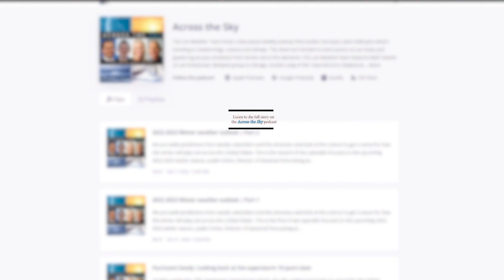New ground at the Storm Prediction Center | Across the Sky podcast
About the Across the Sky podcast. The weekly weather podcast is hosted on a rotation by the Lee Weather team: Matt Holiner of Lee Enterprises' Midwest group in Chicago, Kirsten Lang of the Tulsa World in Oklahoma, Joe Martucci of the Press of Atlantic City, N.J., and Sean Sublette of the Richmond Times-Dispatch in Virginia.